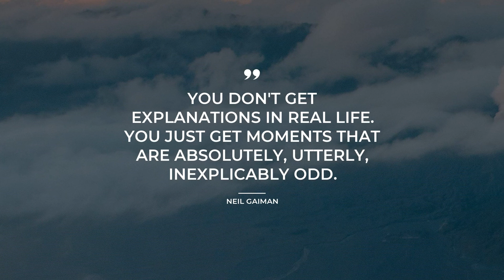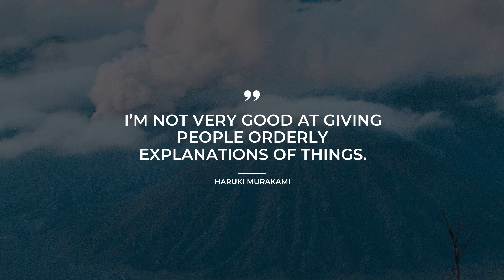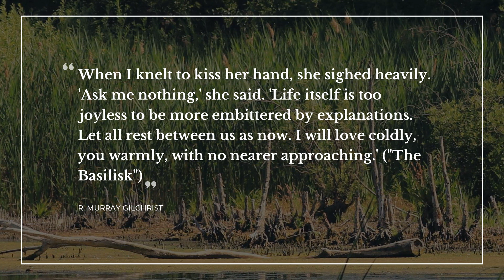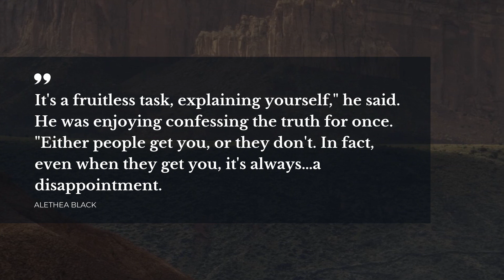TOP 15 Quotes about Explanations | Trendy Quotes | Quotes for Facebook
Our team made a compilation of the top-rated quotes about Explanations for you to discover. This video contains quotations by such famous people and characters as Elbert Hubbard, Ring Lardner, Ernest Nagel.

Quotation is a wonderful glimpse of the world we live in in one small but powerful phrase. Each of the beautiful quotes about Explanations in this video will change your mind and life by changing your attitude towards Explanations. Our crème de la crème quotes will put your mind to work and let you see your everyday life in a different light.

There's a way to keep your most favorite quotes about Explanations from this video: you can copy them from the description below and paste into your Skype / Instagram / Tinder / Facebook / Snapchat / WhatsApp status bar to share your philosophy.

Top 15 smartest quotes about Explanations:

1) Never explain―your friends do not need it and your enemies will not believe you anyway.
 ― Elbert Hubbard

2) No, no! The adventures first, explanations take such a dreadful time.
 ― Lewis Carroll

3) Are you lost, Daddy?" I asked tenderly. "Shut up," he explained.
 ― Ring Lardner

4) You don't get explanations in real life. You just get moments that are absolutely, utterly, inexplicably odd.
 ― Neil Gaiman

5) The aim of science is to seek the simplest explanations of complex facts. We are apt to fall into the error of thinking that the facts are simple because simplicity is the goal of our quest. The guiding motto in the life of every natural philosopher should be, 'Seek simplicity and distrust it.
 ― Alfred North Whitehead

6) The relation between what we see and what we know is never settled. Each evening we see the sun set. We know that the earth is turning away from it. Yet the knowledge, the explanation, never quite fits the sight.
 ― John Berger

7) I’m not very good at giving people orderly explanations of things.
 ― Haruki Murakami

8) To rush into explanations is always a sign of weakness.
 ― Agatha Christie

9) Your explanation is good, but your herring doesn't fry, as we say in Ramaldah," he exploded.
 ― Andrew Ashling

10) When I knelt to kiss her hand, she sighed heavily. 'Ask me nothing,' she said. 'Life itself is too joyless to be more embittered by explanations. Let all rest between us as now. I will love coldly, you warmly, with no nearer approaching.'

("The Basilisk")
 ― R. Murray Gilchrist

11) It was so easy to be wise in the explanation of an experience one has not personally witnessed.

("The Wendigo")
 ― Algernon Blackwood

12) Explanations are for cowards.
 ― J. Ross Clara

13) When a great team loses through complacency, it will constantly search for new and more intricate explanations to explain away defeat. After a while it becomes more innovative in thinking up how to lose than thinnking up how to win.
 ― Pat Riley

14) It's a fruitless task, explaining yourself," he said. He was enjoying confessing the truth for once. "Either people get you, or they don't. In fact, even when they get you, it's always…a disappointment.
 ― Alethea Black

15) It is the desire for explanations that are at once systematic and controllable by factual evidence that generates science; and it is the organization and classification of knowledge on the basis of explanatory principles that is the distinctive goal of the sciences.
 ― Ernest Nagel

The brightest life experience thoughts about Explanations follow our channel with the most widespread database of quotes for the major life events. Daily Quotes is your main inspiration source!

Our inspiring quotations include not just wise words from real life wise people. Here you will also find quotes from the finest books.

What's the best quote, in your opinion? Have anything better to say about Explanations?